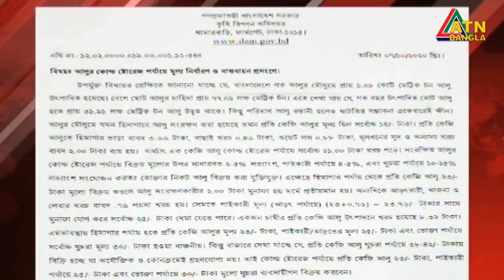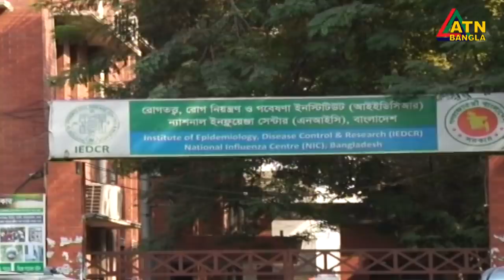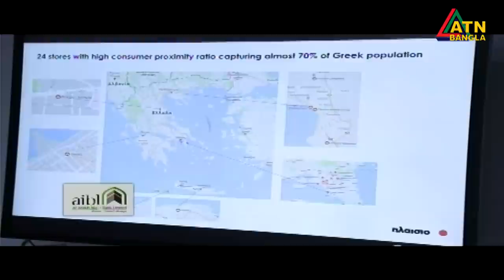এটিএন বাংলা সন্ধ্যা ৭টার সংবাদ । 15.10.2020 | ATN Bangla News at 7pm